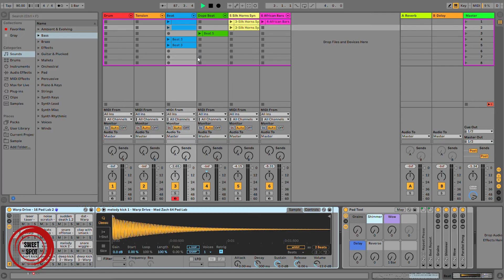[REVIEW] NOVATION LAUNCHPAD PRO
Những chiếc Launchpad luôn thu hút mọi ánh nhìn, tại vì sao? Vì lúc biểu diễn ngầu ơi là ngầu luôn. Bằng chứng nằm ở hai video biểu diễn mà vừa rồi tụi mình đã cho lên sóng đó ;)

Để tìm hiểu kỹ hơn về chiếc Launchpad này thì hãy coi video review nhé, coi hết để biết rằng chơi launchpad không khó đâu, mà là rất khó luôn :)))))

Đừng quên inbox tên sản phẩm mà bạn đang hóng để Team MCM làm clip review nha!!!

Sweet Spot by MCMA - Trang cộng đồng review sản phẩm về audio

Cả nhà theo dõi thông tin của MCMA tại đây:
© Bản quyền thuộc về MCMA
© Copyright by MCMA ☞ Do not Reup